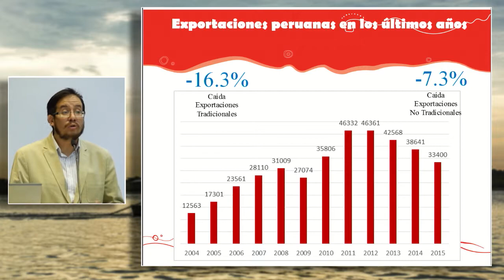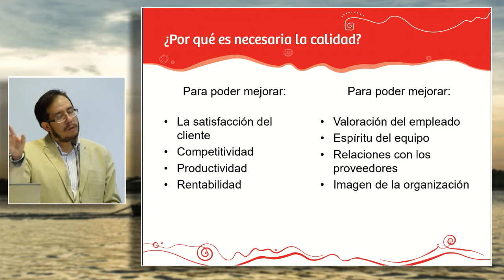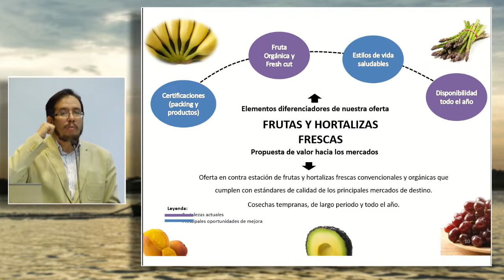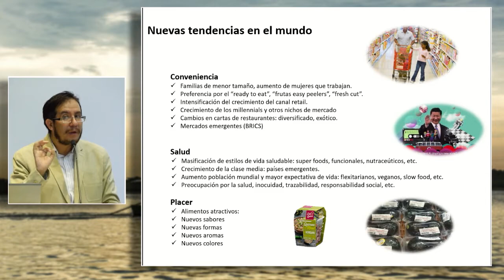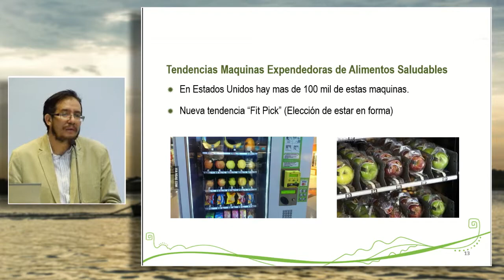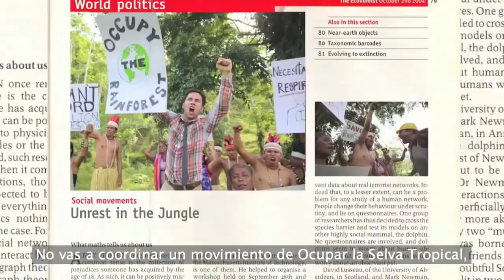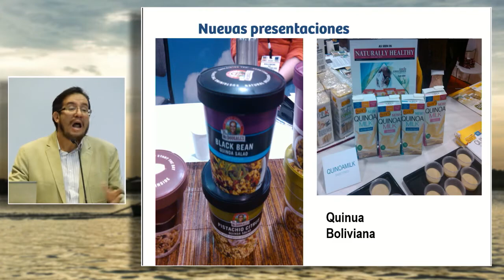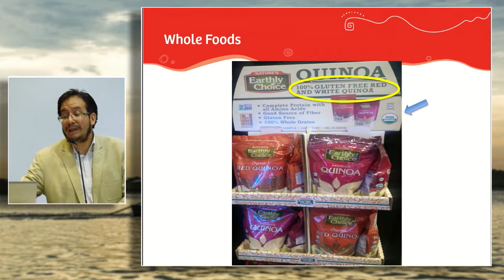Importancia de la Calidad en las Negociaciones Internacionales: SERPA, Ivan (11 de Octubre)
"Importancia de la Calidad en las Negociaciones Internacionales"